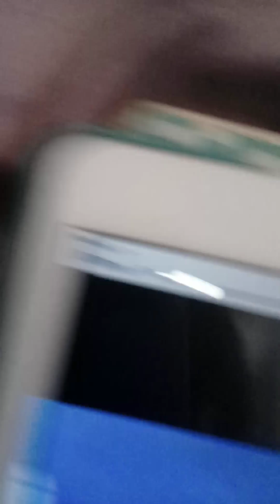heathcliff and Marmaduke heathcliff outsmart alien💗💗💓💓💕💕💞💞💖💖💖🤡